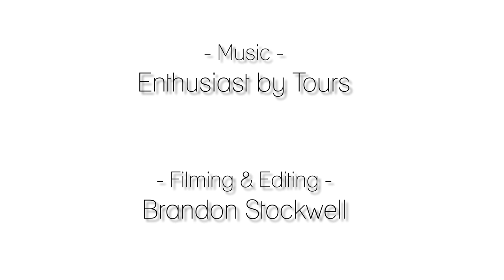Paper Cuts with Colleen McCulla - Channel Trailer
Description:
Welcome to Paper Cuts!  I hope you see some things of interest and stick around for more.

~~~Filming & Editing~~~
Brandon Stockwell